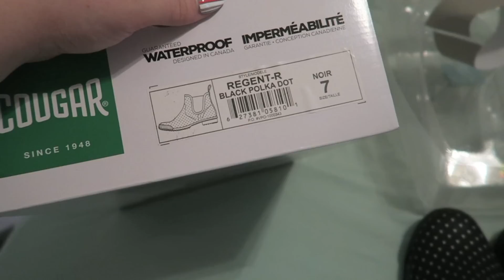27/03/2016: j'ai vomi et déjà les allergies !?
Aujourd'hui c'était une super belle journée ensoleillée, mais je suis malheureusement et en plus c'est déjà le retour des allergies saisonnière. J'en ai quand même profité pour passer une peu de temps dehors et faire beaucoup de lavage ! xox

Bienvenue sur ma chaîne de vlogs ! Je me nomme Karine, je suis Youtubeuse, Hygiéniste dentaire et future maman, connue sur Youtube sous le nom de xbarbiieex1 qui est ma chaîne principale où je vous présente des Tutoriels, vidéos achats, revue de produits etc. Ici je vous présente plutôt mon quotidien, la vie que je partage avec mon mari Anthony avec qui je suis depuis plus de 10 ans et sans oublier notre petite amour Muffin le pug.

M E S L I E N S:
♡ Chaîne principale: